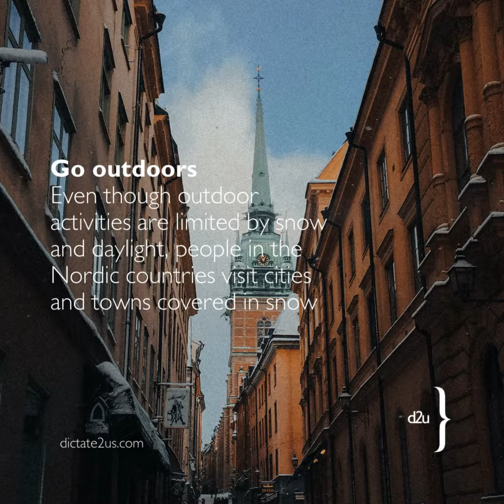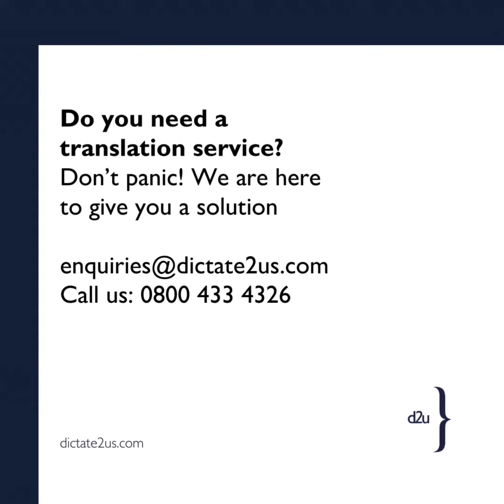How do Nordic countries spend their winter?❄️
It's cold and dark outside and people living in Nordic countries find interesting ways to spend more time at home.
Here are 5 curiosities!